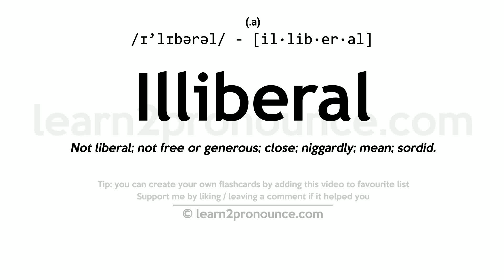Pronunciation of Illiberal | Definition of Illiberal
Illiberal pronunciation | How to pronounce Illiberal in English?
/ɪ`lɪbərəl/
Meaning of Illiberal | What is Illiberal?
(adjective) narrow-minded about cherished opinions
What is Illiberal | Illiberal meaning and definition?